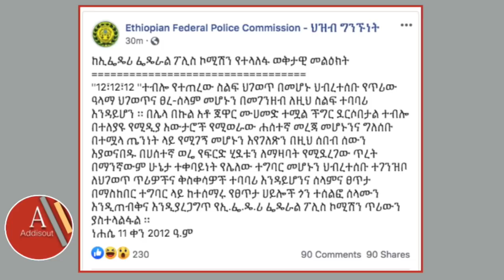Ethiopia: ከኢፌዴሪ ፌዴራል ፖሊስ ኮሚሽን የተላለፋ ወቅታዊ መግለጫ ጃዋርና የተጠራውን ሰልፍ አስምለክቶ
Ethiopia: ከኢፌዴሪ ፌዴራል ፖሊስ ኮሚሽን የተላለፋ ወቅታዊ መግለጫ ጃዋርና የተጠራውን ሰልፍ አስምለክቶ | jawar mohammed